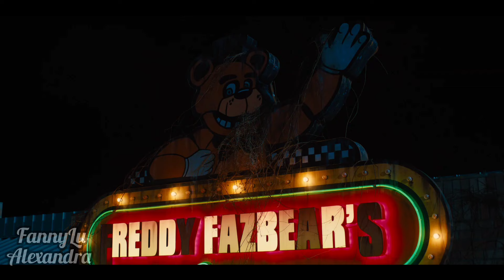Five Nights At Freddy's Teaser Oficial Español Latino (Doblaje No Oficial/Fandub)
Five Nights at Freddy's | Official Teaser
Five Nights at Freddy's Tráiler oficial Español Latino
Five Nights at Freddy's Tráiler Español | Teaser Oficial | Fandub Español Latino

Voces:
Guardia: @Xeynn.K
Chica Vhs: @FannyLuAlexGM